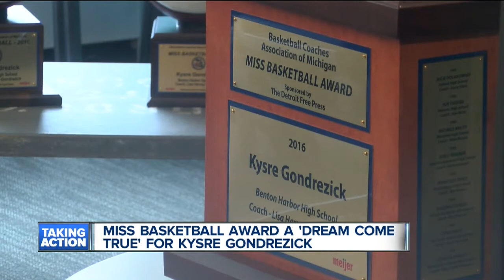Miss Basketball award a 'dream come true' for Benton Harbor's Kysre Gondrezick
"It’s very kind of surreal just with all the accolades I've been receiving this past year." That is how she described winning the Miss Basketball 2016 award.